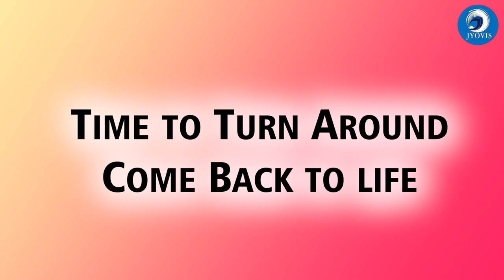If You're Working Very Hard & Find No Meaning In It, Watch This